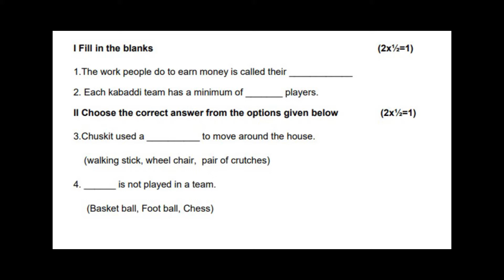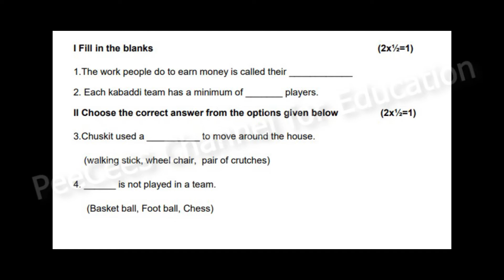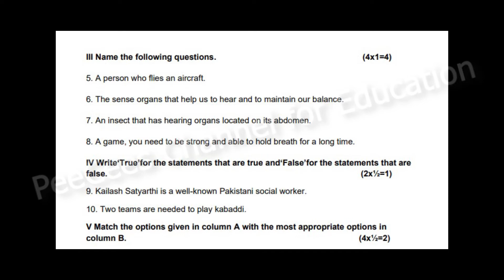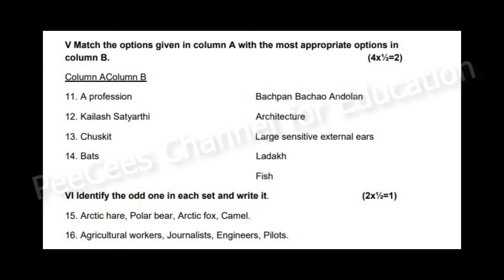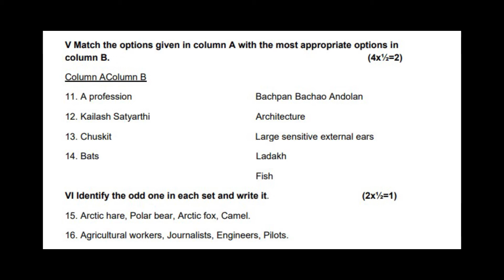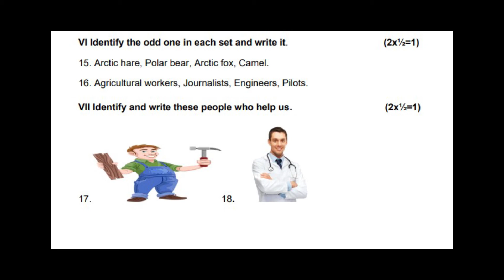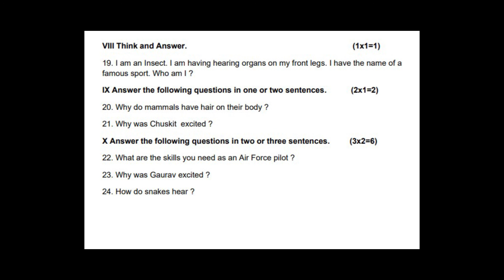CBSE / CLASS 4 / EVS / 2020-21 FIRST TERM QUESTION PAPER